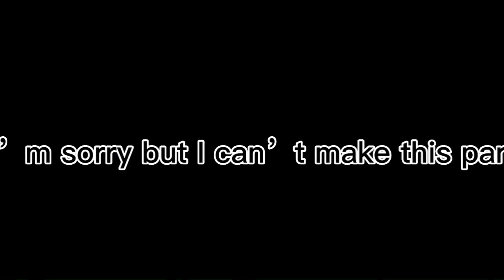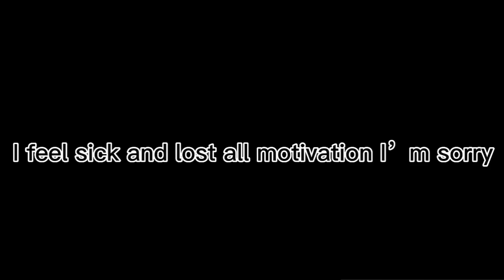•Happily Ever After• NOT FULL GCMV/Steven Universe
@Shu San
@Mello Nvggets
@rubberboneswithoutthebones can watch it